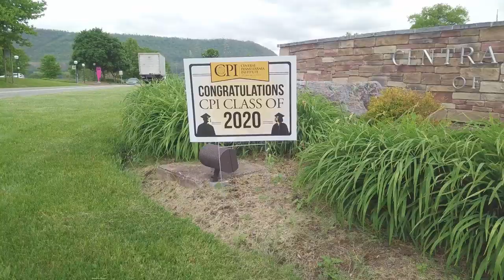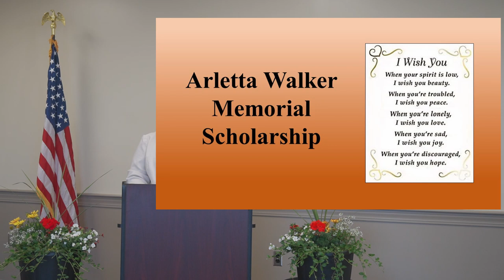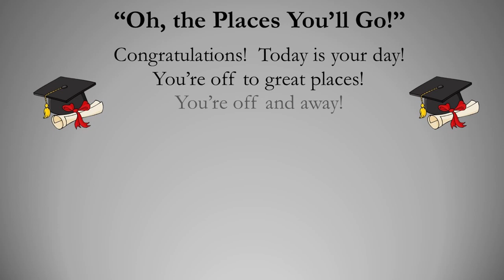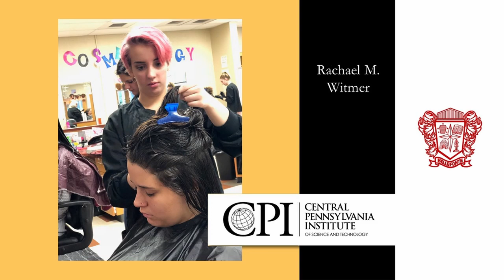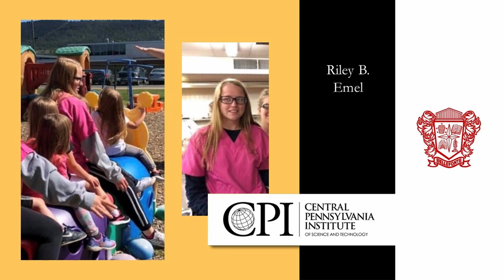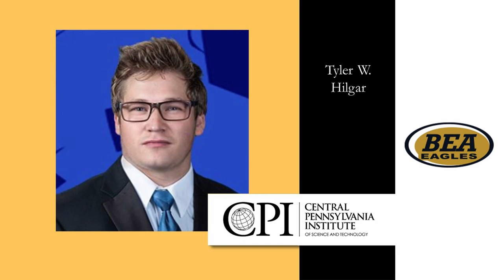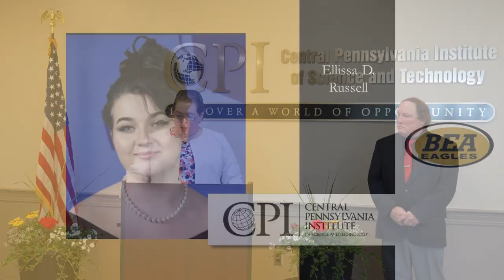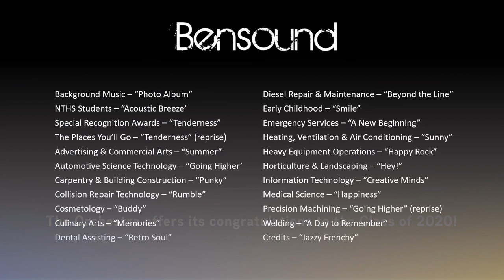CPI Class of 2020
CPI Certificate and Awards Virtual Ceremony

** Please note that this video was recorded over two days following social distancing protocols in place at that time.  The production team utilized a static background, choreographed movements at the podium, and some very creative editing (frame merges, cross dissolves, and slide transitions) to create a "ceremonial" atmosphere for the graduates, families, and friends.**

Thank you for joining us in celebrating the accomplishments of these amazing students!

Opening Remarks - 1:10
NTHS Students - 7:18
Special Recognition - 10:29
Student Program Awards and Certificates - 20:45
Acknowledgement and Appreciation - 58:02
Closing Remarks - 59:54
Presentation of the CPI Class of 2020 - 1:01:50